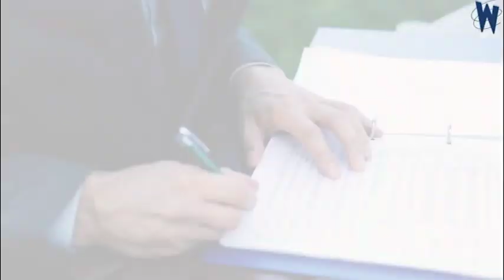Spanish draft for world claim